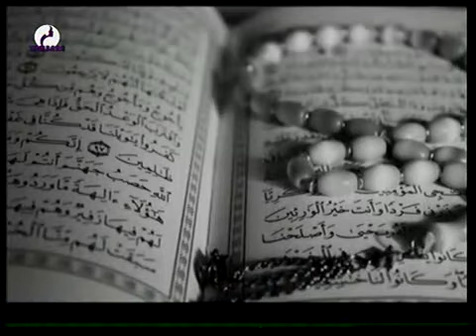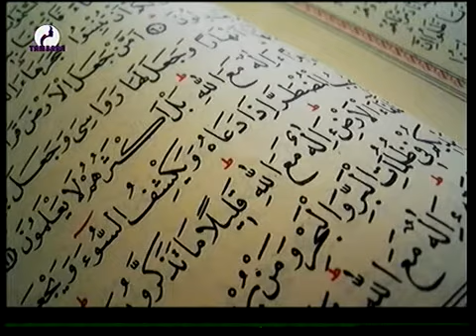PRECHE de OUSTAZ YAHAYA du 04 Novembre 2020 sur Television TAMBAR le miroir de la femme